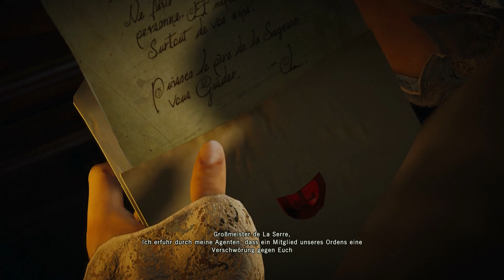Assassin'S Creed: UNITY #04 - Aufruhr in Paris! [1080p60/Deutsch/UltraPC]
Valle / ValleGaming spielt Assassin's Creed Unity auf dem PC - alles Ultra - mit Xbox Controller! 60 FPS & 1080p!

► [Links]

► [Spiel]

Assassins Creed @ Ubisoft